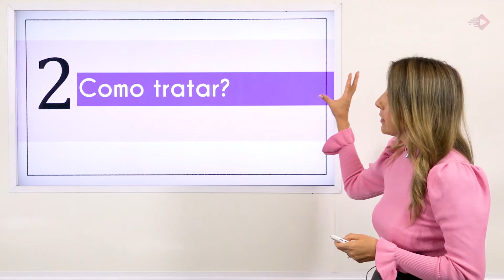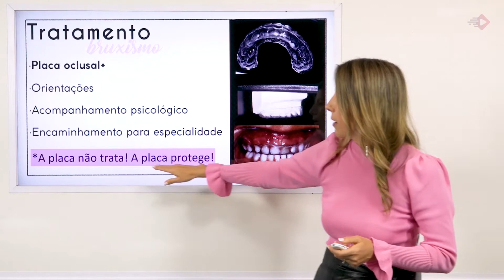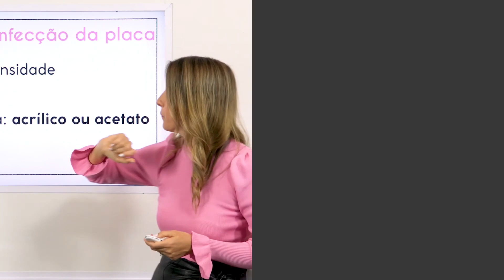Protocolo de confecção da placa de bruxismo infantil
Mais um trecho do curso sobre Bruxismo em odontopediatria com a Dra. Michele Bolan abordando o tratamento, protocolo de confecção da placa do bruxismo entre várias outras dicas! Este conteúdo faz parte do curso de Bruxismo em odontopediatria. Quer saber mais sobre o protocolo de confecção da placa?